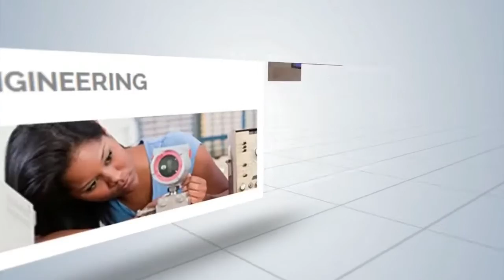Aakash Institute Reviews: NEET UG 2016 Topper Amit Kumar - AIR 9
Amit Kumar the NEET UG- 2016 rank 9 and AIIMS AIR rank 15 shares his motivational story. He got into Aakash institute through scholarship and substantiated his educational tenure there. He shared his experience of having a goof library facility and recommends Aakash classrooms to all pursuing students. The continuous term exams at Aakash institute kept brushing his knowledge and strengthening his foundation.